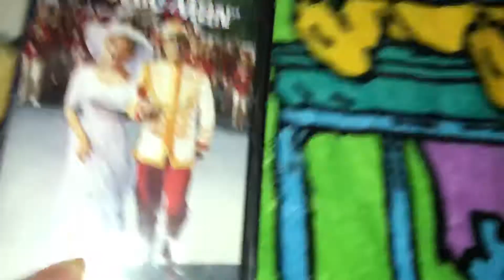The Music Man 1998 VHS Review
1 Month Ago On September 16, 2020